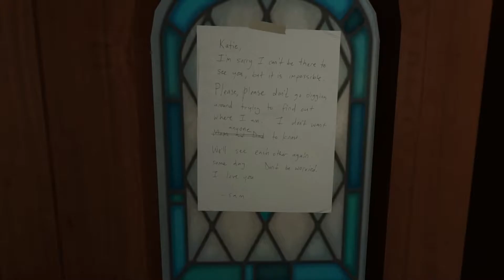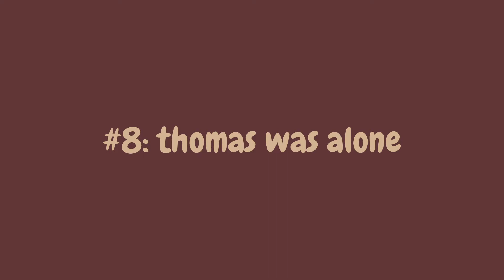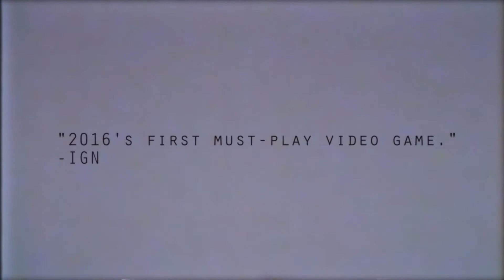Cozy Games That'll Make You Cry Part 2 | Indie Story Driven Games on Nintendo Switch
Hope you enjoy this second part to cozy games that’ll make you cry, some really great story-heavy games in here. Don’t forget next week I’m doing my first even Youtube stream and we’re playing Oxenfree! Don’t miss out

hi, my name is Kat and I'm a cozy gamer living in the UK. My favourite games are farming simulators, open world adventure games, and narrative heavy, decision-based games.

I'm on a mission to make any game cozy, so grab your tea or coffee, and let's get to gaming.

0:24 Games
9:10 Conclusion

❤ Cozy AF. Designs and Apparel

🛒etsy store:
twitch overlays, photo presets, and planners!